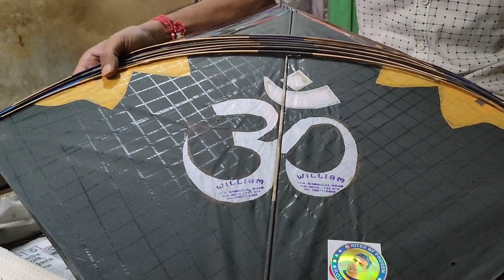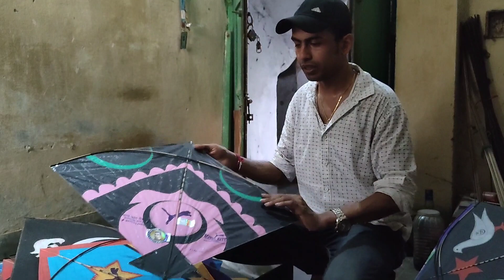Designer 🪁 Kites parcel vlog..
All designer kites of William, Shakil Ansari, Muktar sab , Akbar Nadeem,Sonic kite, kitesbyprosen etc.
ye sab patng me courier kar raha hu..ek bare bhai k liye jo Kanpur me rehte hai..
and join me on my Instagram page..@kitesbyprosen